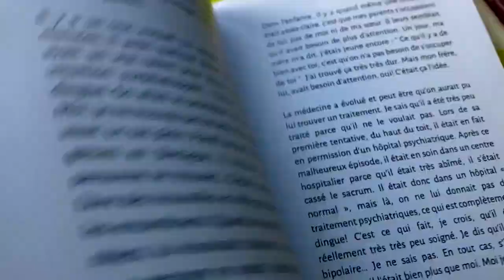Nous l’appellerons Gaston / Valérie Champigny / OLDJH / Publication et lectures publique sur demande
Récits de vies en Sud Gironde, lectures publiques au Cercle des travailleurs de Captieux, Installations participatives (avec mon dispositif des Grandes lettres) dans le cadre de la démarche territoriale "Osons les derniers jours heureux" (OLDJH).
Les récits de vies sont issus de 3 résidences d'écriture auxquelles j'ai participé :  "L'Émer-veilleur-ordinaire",  "Murs volubiles" et "Osons les derniers jours heureux".
130 pages - Éditions A&a